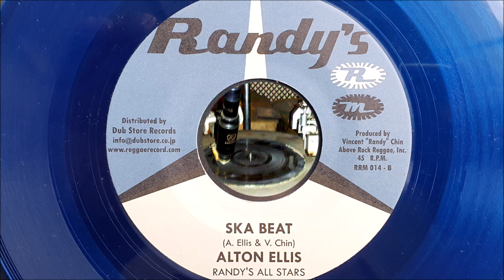Alton Ellis Ska Beat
Alton Ellis Ska Beat Skatalites Ska Easy